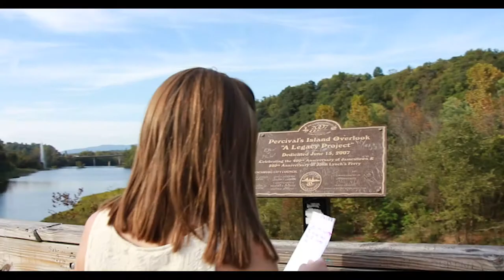DIGI 333 001 James Louis Video 2